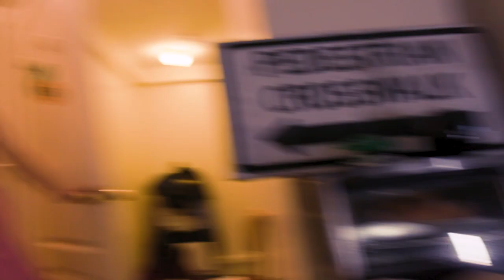Choices! Choices! Choices! | short film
It's a typical Sunday afternoon: a football game, beer, and mozzarella sticks. That is until Ellie asks to talk to her boyfriend Julien, and he tells her to make more of those cheesy sticks. How should Ellie react? 1. Be Wifey, 2. Be a Bro, 3. Be a Crazy B*tch, or 4. Freestyle.

Film by Petrina Diana Gheorghiu

Starring
Madsion Chase as Ellie
Alexander Danishmand as Julien
Peter Dicce as Bro 1
Morgan McLean as Bro 2
Matías Heitner as Bro Ellie

Cinematographer: Mohanad Alfayoumi
Production Assistant: Renata Guillorme Solonaya
Sound: Melanie Huang

Game show voiceover: Randy Girdner